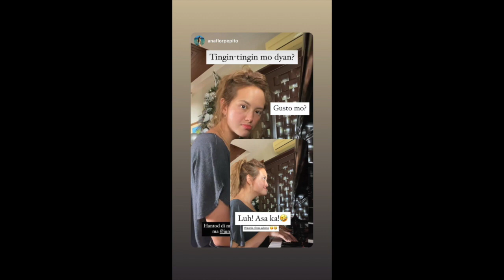ELLEN ADARNA TRYING JAW LINE